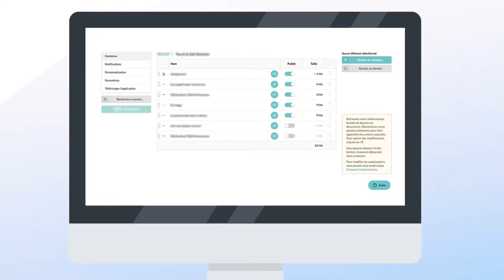VERSION MARKETING - Transformer les RDV commerciaux - TOUCH AND SELL